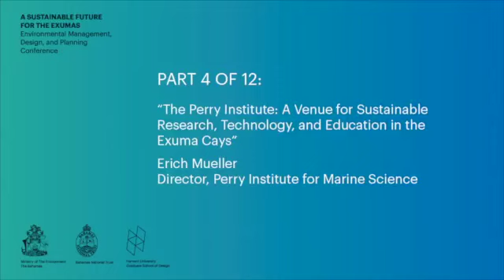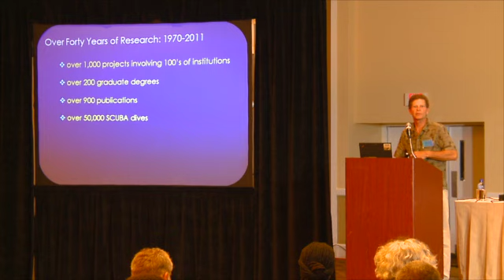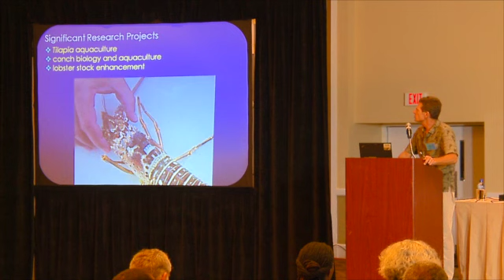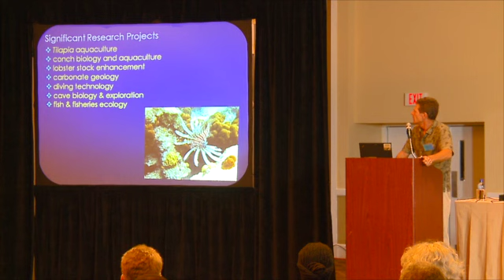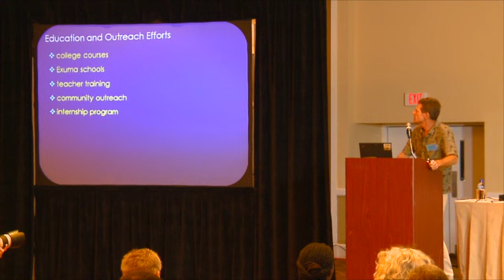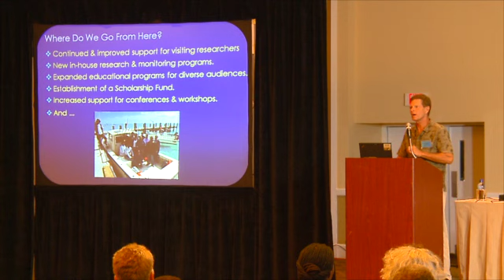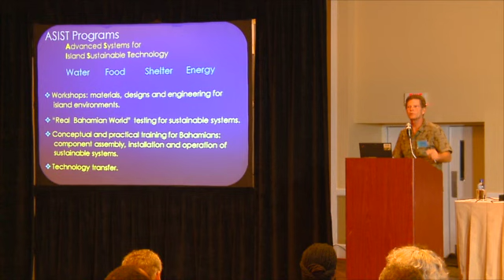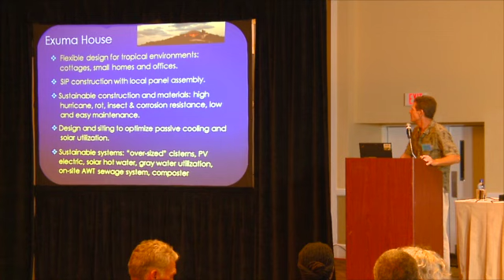SUSTAINABLE EXUMAS (4 of 12), 8 July 2011, Erich Mueller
The Perry Institute: A Venue for Sustainable Research, Technology and Education in the Exuma Cays / John H. Perry, Jr. recognized the need for sustainable development of marine resources and energy long before the notion became mainstream. Numerous aquaculture projects were undertaken in the 1970's and 1980's at Lee Stocking Island, just north of Great Exuma. Work on Tilapia aquaculture led to the successful development of this current technology. Mr. Perry also used a large solar array and wind turbine to provide power for the research centre established on the island. In the 1980's he was recognized as a pioneer in the development of fuel cells and the use of seawater to generate methane. After 40 years, the research centre continues to facilitate world-class marine research and education. The location and infrastructure of Lee Stocking Island is superb for the development of new technology, and is responsible for training a new generation of Bahamians to construct and maintain sustainable systems.